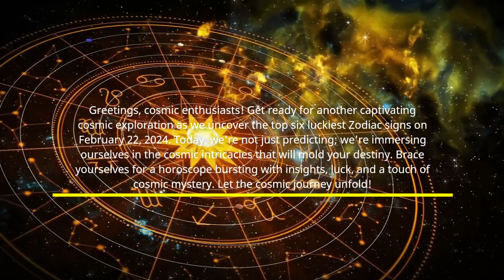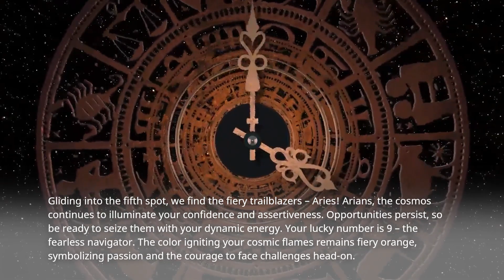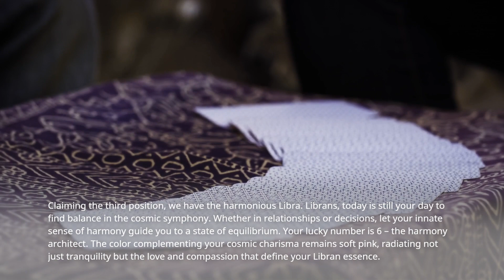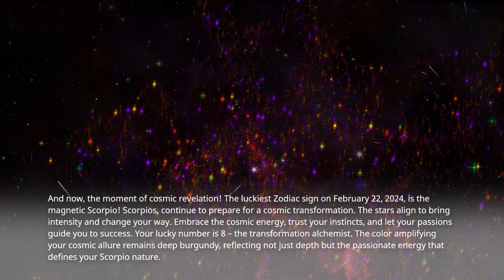Top 6 lucky zodiac signs on 2/22/2024, according to astrologers.